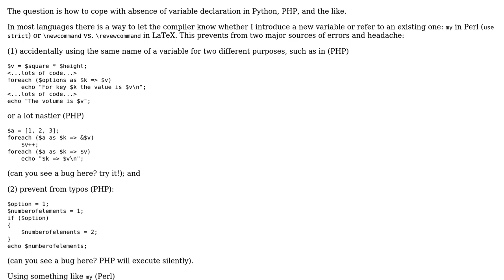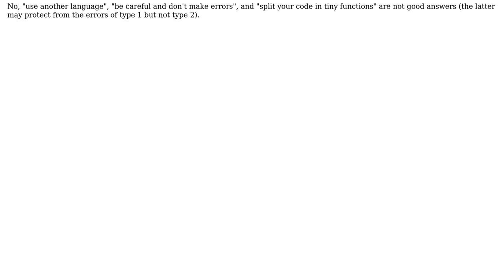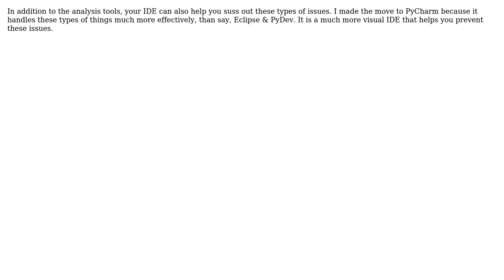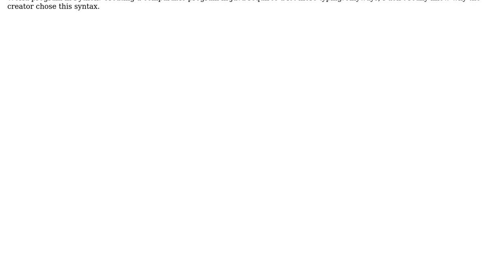Software Engineering: Declaring variables in Python and PHP (3 Solutions!!)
Software Engineering: Declaring variables in Python and PHP

With thanks & praise to God, and with thanks to the many people who have made this project possible! | Content (except music & images) licensed under CC BY-SA | Music | Images & others | With thanks to user Unknown Coder user Doval user Cameron McKay user Alexander Gelbukh and the Stack Exchange Network Trademarks are property of their respective owners. You are responsible for your own actions.